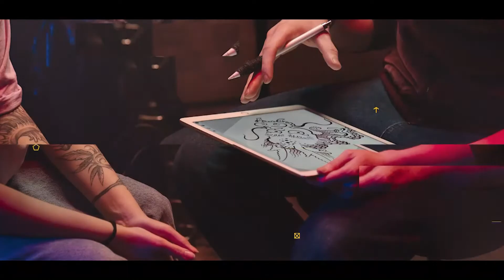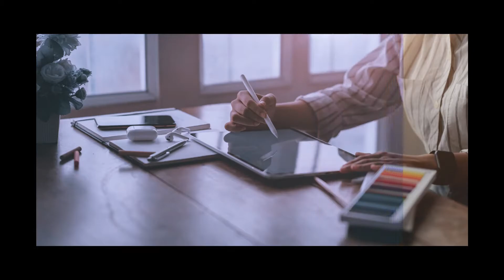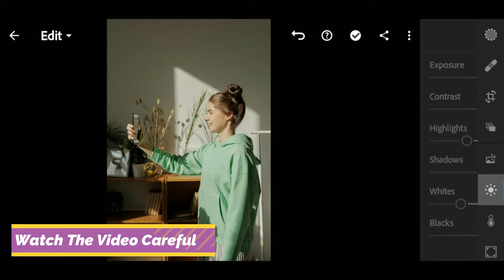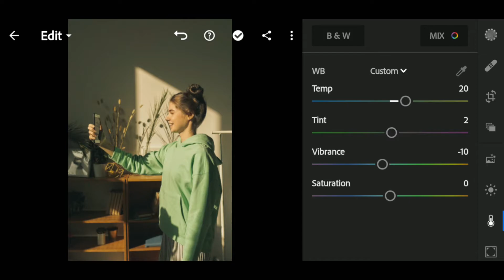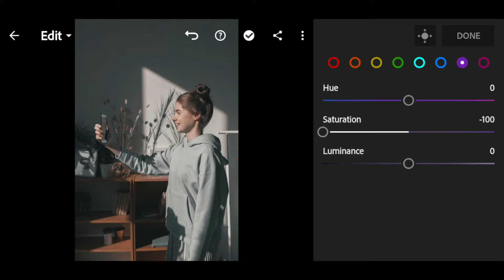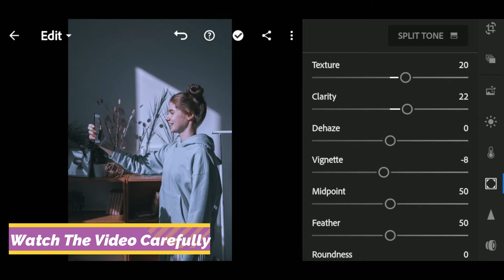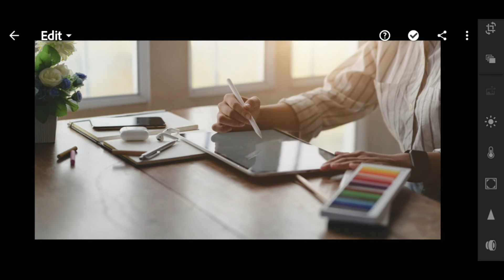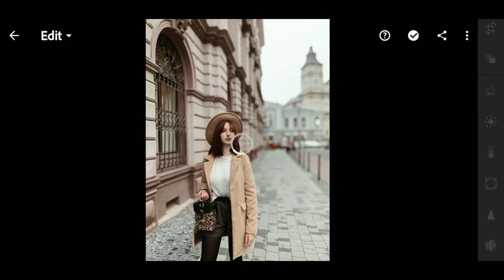How to Edit Photos on GREYISH TONE Effect || Free Lightroom Mobile Presets || Grey Preset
Hello Everyone...
In this video, I'll show you, How to apply greyish tone on photos.

•You can download the PRESET which is available in DNG format (Android & iOS), but you need a password to access the Preset download page; follow the instruction below about getting the password.

♧𝑯𝒐𝒘 𝒄𝒂𝒏 𝒚𝒐𝒖 𝒈𝒆𝒕 𝒕𝒉𝒆 𝑷𝑨𝑺𝑺𝑾𝑶𝑹𝑫?

• The password will appear in the upper right corner as a card (i) in two separate parts and it can appear any time in video, So Make sure you pay attention to it.
• After getting the password combine them together and here you go like this 👇👇

•𝑬𝒙𝒂𝒎𝒑𝒍𝒆:-

[1] Password: 12**,  [2] Password: **34

○Always Keeps Smiling And Be Happy...😊💝

○Don't Believe To Pass Your Time Otherwise Time Will Pass You...😎

💎𝕻𝖎𝖈𝖙𝖚𝖗𝖊𝖘:
      ● Unsplash

@𝕸𝖗. 𝖀𝖓𝖐𝖓𝖔𝖜𝖓 𝖁𝖎𝖗𝖚𝖘